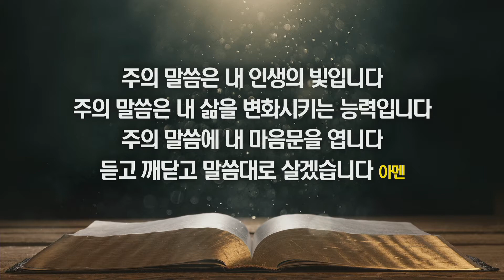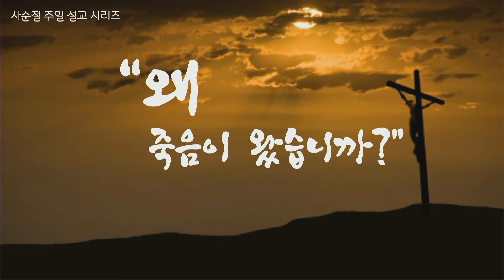플라워마운드 교회 주일 설교 3월 7일